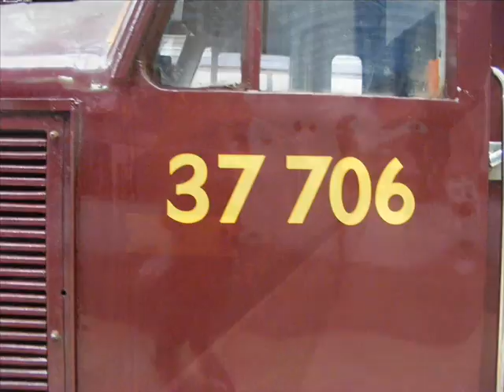July 2009 Railway Photos (Includes Pigeons and a Squirrel)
This is the second installment of my railway photographs. I have started taking more photos since May and in this video there is just over 50 photos.

Hopefully the music isn't muted and should be The Prodigy - Invaders Must Die.

The photos range from Loco's, units, pigeons and squirrels.